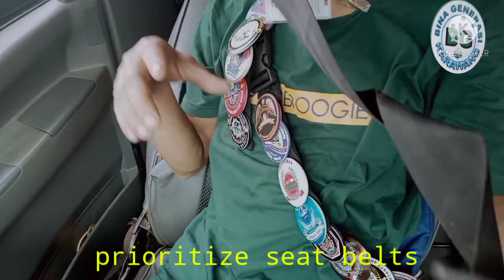greetings one bitumen / SALAM SATU ASPAL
Salam satu aspal bersama teman satu pekerjaan di atas kendaraan untuk memenuhi kebutuhan sehari-hari dengan di topangi komunitas satu aspal salam satu aspal WA 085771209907 FB Bina generasi Karawang